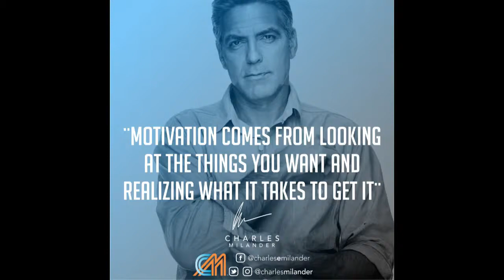Find a way! Let me know what´s your favorite quote!